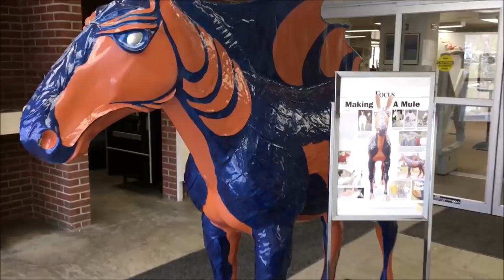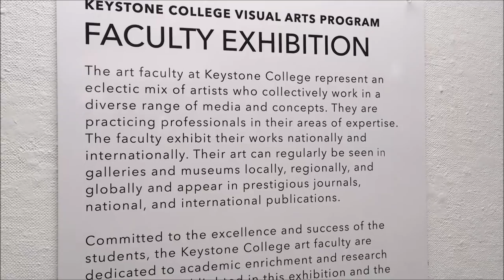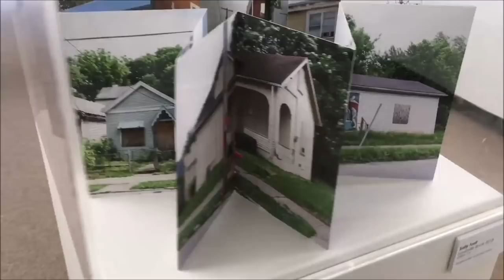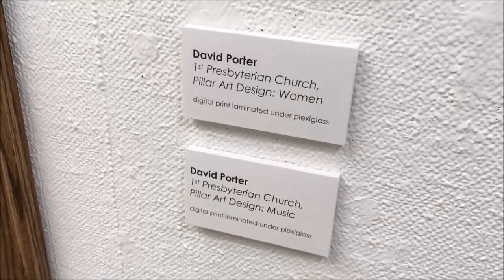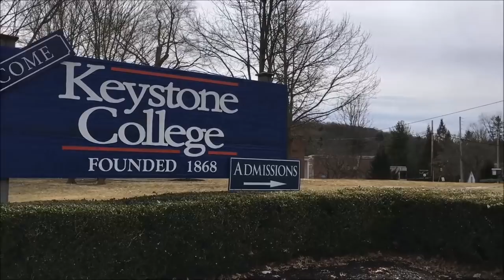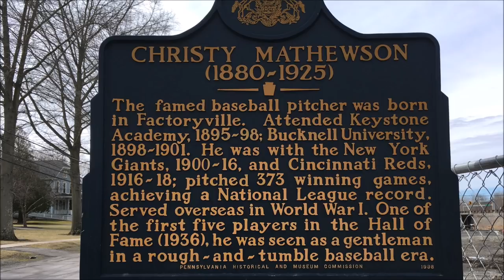CHURCH ARTWORK FRAMES PART 3 OF 4 / ON EXHIBIT !!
FOUR OF THE CHURCH ARTWORKS ARE CURRENTLY ON EXHIBIT AT KEYSTONE COLLEGE IN FACTORYVILLE PA.

ENJOY A VIEW OF THE OTHER ARTISTS DISLPLAYING THEIR WORKS ,AND A QUICK VIEW OF THE CAMPUS .